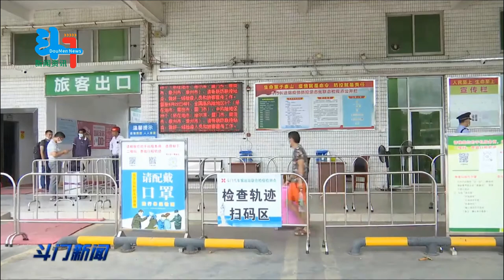斗门汽车客运站迎假期返程高峰